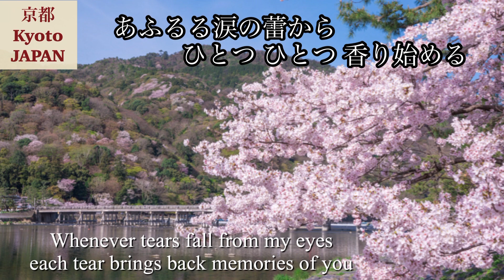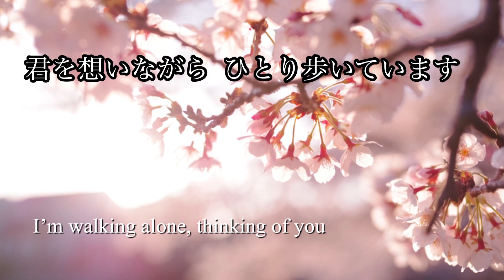春よ来い / 松任谷由実 / オカリナ演奏/ Haru yo Koi by Yumi Matsutoya / on ocarina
〜My Friends and New Viewers 〜
I sincerely thank you for visiting my channel.  I hope you will enjoy the music I play on ocarina with some nice views of Kyoto, Japan.

【オカリナ愛好家の皆さまへ】
昨年この曲を『さくらオカリナ』(アルトF 管)による演奏(スローテンポ)でアップしましたが、今回は『吟オカリナ』(アルトＣ管)で速いテンポの演奏に挑戦しました。
運指が難しいので苦手な曲でしたが、YouTube配信を続け､練習を積み重ねた結果､苦手な運指を克服することができました。
京都の画像と共に演奏を楽しんで頂けると幸いです♪  (No.144)

★作詞&作曲&歌：松任谷由実 (1994)/編曲：松任谷正隆

★歌詞英訳：Misuzu

★使用オカリナ：『吟』アルトＣ管

★伴奏：「オカリナ定番レパートリー」より

★画像：ぱくたそ様よりお借りしました